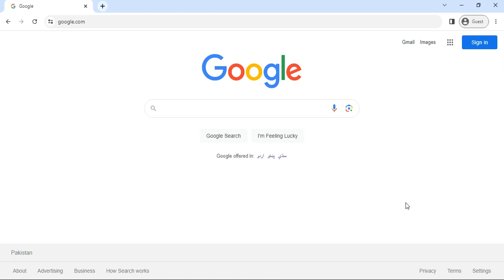How to Use Text to Binary Online by Askseotools.com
A text to binary converter is a utility designed to convert human-readable text into its binary representation. In computing, binary is a base-2 numeral system consisting of only two digits: 0 and 1. Each character in the text is represented using a sequence of 0s and 1s, allowing computers to understand and process the information at the binary level.